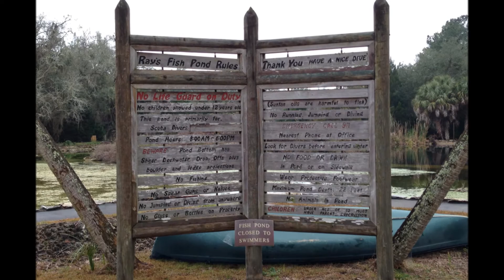failed imovie koi pond vid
bookman85 found an abandoned resort off in the forest after the zombie apocalypse. He was not able to use his usual video editing app and the quality of the video suffered greatly because of it. bookman85 is extremely irritated by this.